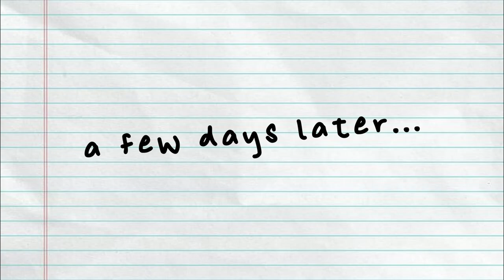THE ZODIAC VILLAGE AND BACKTRACKING | Black Myth: Wukong - Part 10